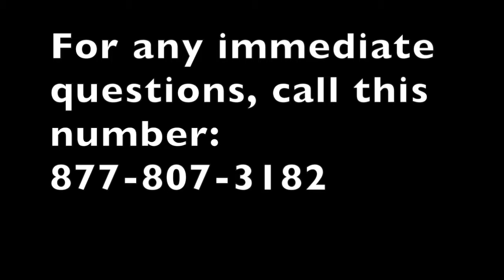How to Change Out Displays on a Tape Library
This video demonstrates how to change out the displays on a tape library.